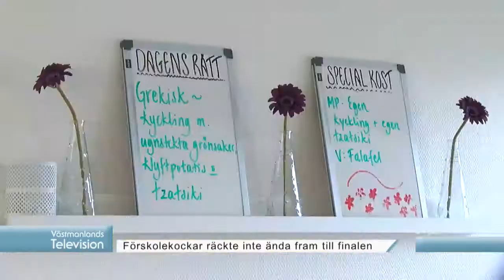Nyheter 24/1 - 2017 Västmanlands Television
Nu har den mullrande, populära å årligen återkommande bilträffen i Köping nått vägs ände. Efter 13 genomförda cruisingar sen år 2000, tog medlemmarna i motorklubben Köping Cruisers ett enhälligt beslut i höstas, att lägga ned evenemanget efter att ha summerat 2015 års upplaga...

Från å med den här veckan å fram till slutet av april kommer delar av gång- och cykelvägen längs Östra Åpromenaden i Köping att vara avstängd...

Det blev tyvärr ingen final i Arla Guldko för dom två duktiga kockarna  Nina Jensen å Andrea Åkesson i Sagoköket vid förskolan Sagostugan i Köping...